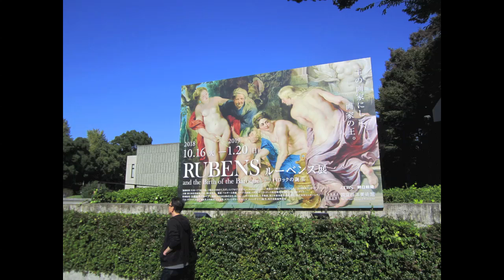Take a look at me now , Up where we biong(HD)Tokyo Ginza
東京ギンザ